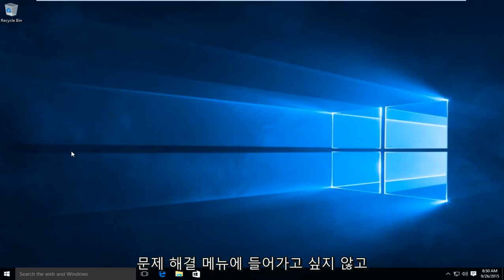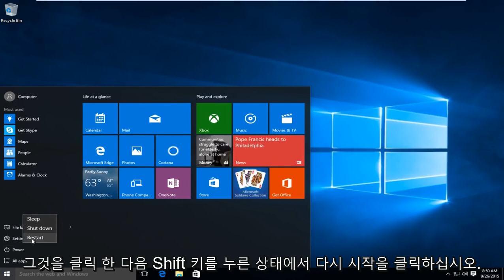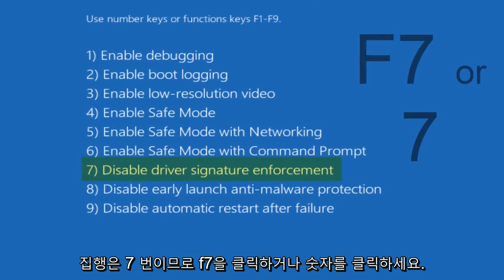Windows 10에서 드라이버 서명 적용을 비활성화하는 방법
드라이버 서명 적용을 비활성화하는 방법 Windows 10.

Microsoft는 "드라이버 서명 적용"기능이라고하는 Windows 10 및 Windows 8의 기능을 포함합니다. Microsoft에서 서명 한 드라이버 만로드합니다. 공식이 아닌 드라이버, 서명되지 않은 오래된 드라이버 또는 직접 개발중인 드라이버를 설치하려면 드라이버 서명 적용을 사용 중지해야합니다.

시작하기 전에 명심하세요. Microsoft는 여기서 여러분의 삶을 더 어렵게 만들려는 것이 아닙니다. 드라이버 서명 적용은 서명을 위해 Microsoft로 보낸 드라이버 만 Windows 커널에로드되도록합니다. 이렇게하면 맬웨어가 Windows 커널에 침투하는 것을 방지 할 수 있습니다.

드라이버 서명을 비활성화하면 공식적으로 서명되지 않은 드라이버를 설치할 수 있습니다. 당신이 무엇을하는지 알고 있는지 확인하십시오! 신뢰할 수있는 드라이버 만 설치해야합니다.

드라이버 서명 시행과 관련된 일반적인 오류 :

디지털 서명 된 드라이버가 필요하며 Windows에는 디지털 서명 된 드라이버가 필요합니다.

또는

최근에 설치 한 프로그램이 서명되지 않은 드라이버를 설치하려고했습니다. 이 Windows 버전에서는 모든 드라이버에 유효한 디지털 서명이 있어야합니다. 드라이버를 사용할 수 없으며이 드라이버를 사용하는 프로그램이 제대로 작동하지 않을 수 있습니다. 이 드라이버를 사용하는 프로그램 또는 장치를 제거하고 게시자 지원 웹 사이트를 확인하여 디지털 서명 된 드라이버를 얻습니다.

또는

반대로 Steam 게임에 대한 오류는 다음 오류를 전달하는 것처럼 보입니다.

Driver Signature Enforcement가 비활성화 된 경우 EasyAntiCheat를 실행할 수 없습니다.

언급 된 마지막 오류를 신속하게 수정하려면 명령 줄에서 관리자 권한으로 다음 명령을 실행하고 Windows를 다시 시작하여 변경 사항을 적용하십시오.
bcdedit.exe -set NOINTEGRITYCHECKS OFF

이 자습서는 Dell, HP, Acer, Asus, Toshiba, Lenovo 및 Samsung과 같은 지원되는 모든 하드웨어 제조업체의 Windows 10 운영 체제 (Home, Professional, Enterprise, Education)를 실행하는 컴퓨터, 랩톱, 데스크톱 및 태블릿에 적용됩니다.